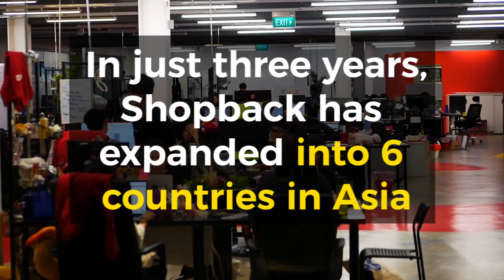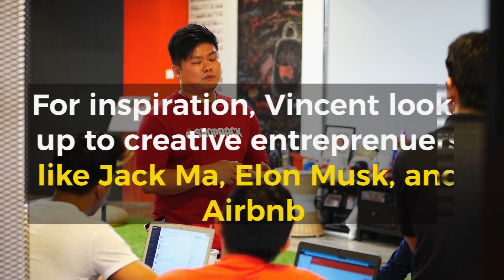VENTURE: Watch How Shopback Keeps Their Startup Culture Alive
We visit Shopback in their amazing office to learn about their unique startup culture.